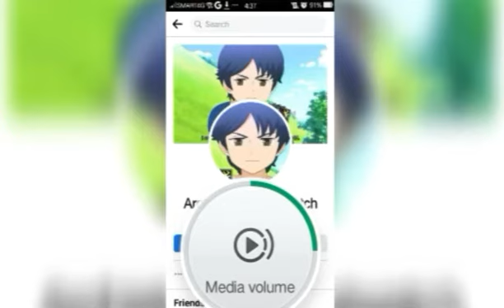March 7, 2022